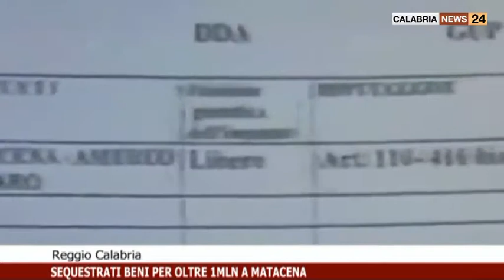SEQUESTRATI BENI PER OLTRE 1 MILIONE DI EURO A EX DEPUTATO MATACENA